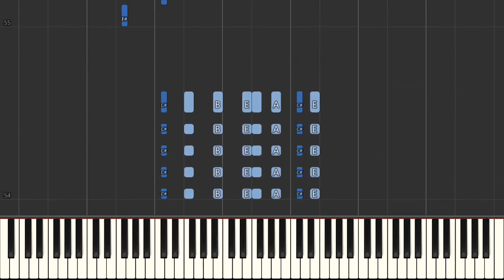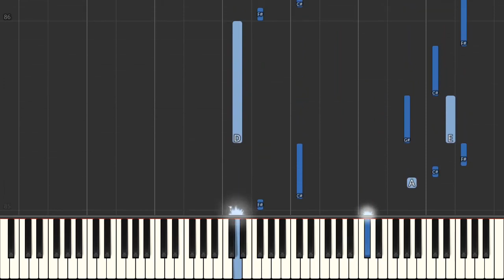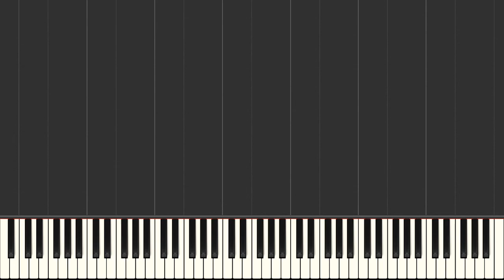Michael Jackson Billie Jean Piano Tutorial Synthesia